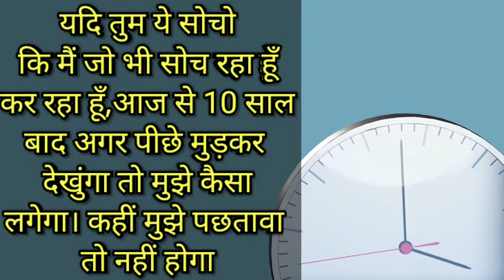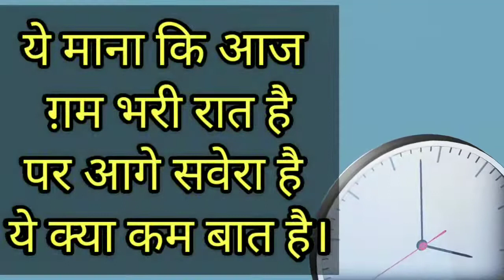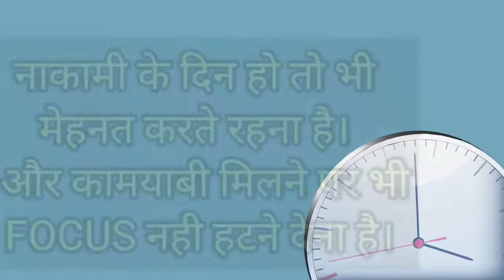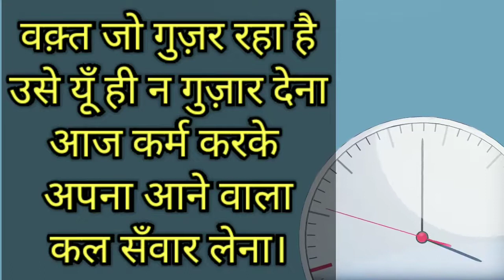Time Quotes In Hindi। समय का महत्व। Don't Waste Your Time। Motivational quotes On Time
Time Quotes In Hindi। समय का महत्व।  Don't Waste Your Time। Motivational quotes on Time । Samay ka mahatva

In this video useful time quotes are told।
Is video me aapko bahumulya samay sutra milenge.